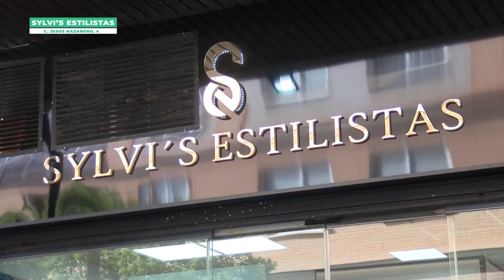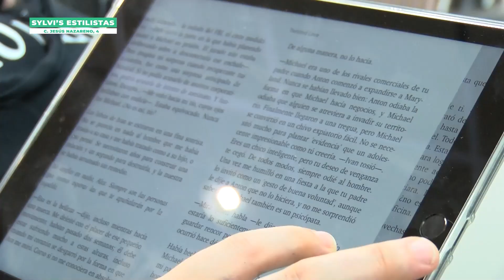Visitamos a Sylvi'S Estilistas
Visitamos a Sylvi'S Estilistas en las instalaciones de C/ Jesús Nazareno, 4. Expertas en cuidado capilar con más de 28 años de experiencia.